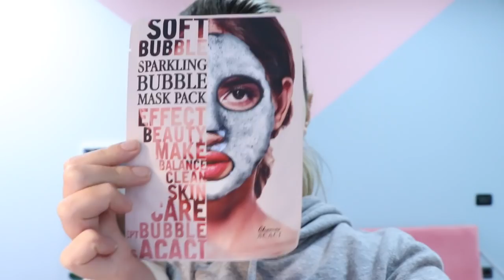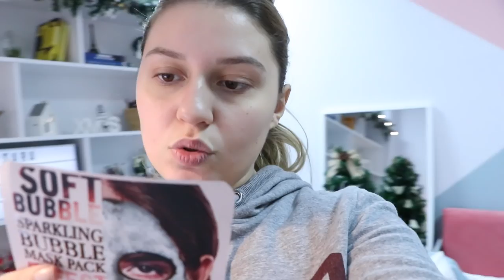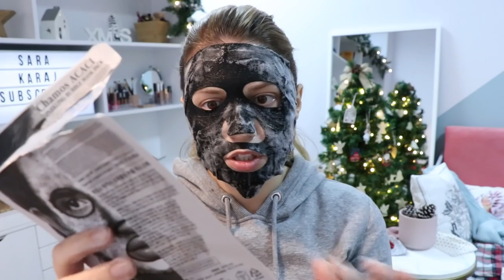VLOGMAS NO.13 || MASKE PARPARA MAKEUP? | BUBBLE SHEET MASK | SARA KARAJ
Heiii pershendetjee ! Mireseerdhet neee , vlogmassss!
Sot , doja t'ju tregoja se si behem gati per nje event te caktuar.
Maska perpara makeup eshte shpetimm per lekurat e lodhura si te miattt ! Sot, prova nje maske me fllucka qe ishte ne fomen e "sheet mask" qe e gjeni tek NATYRAL VITA !
Mos harroni te kaloni ne instastorys per tu bere pjese e giveawaayyyy !
Shihemi neser , Sara !